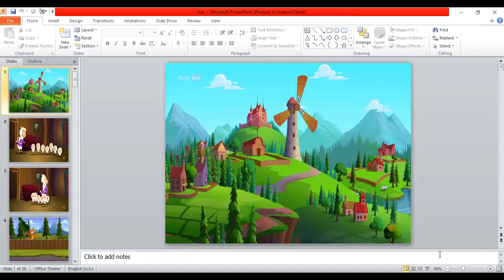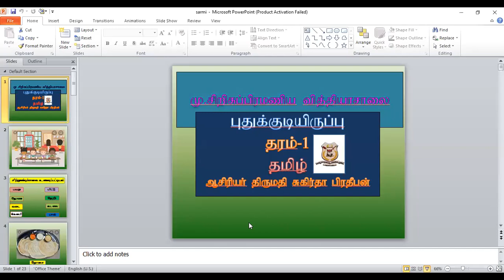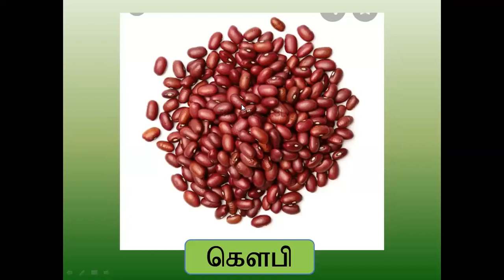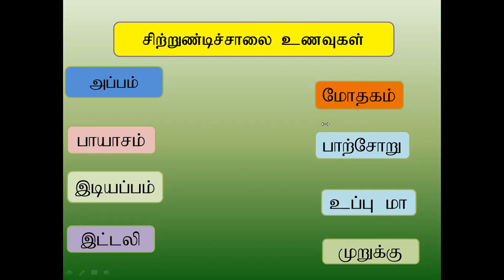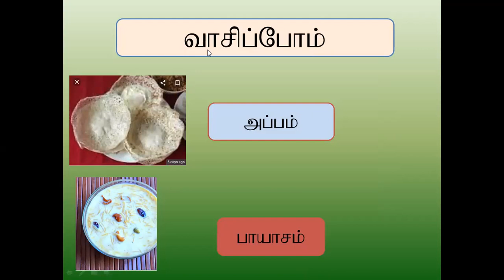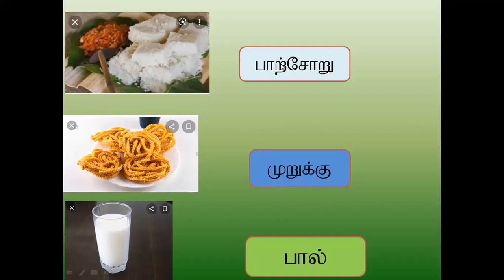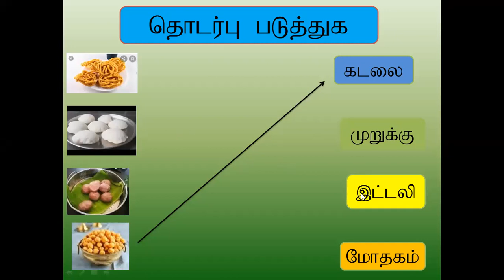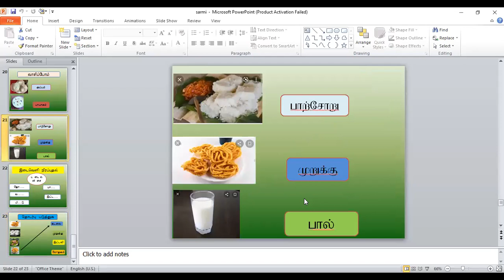தரம் 1 தமிழ் 12.08.2021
திருமதி சுகிர்தா பிரதீபன்